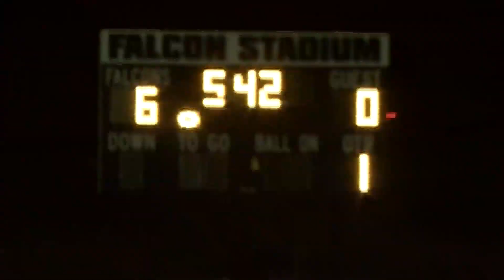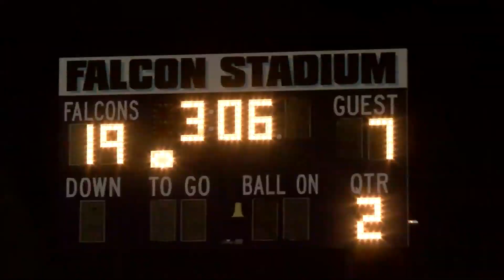CORONADO COUGARS VS FOOTHILL FALCONS 2019 FOOTBALL